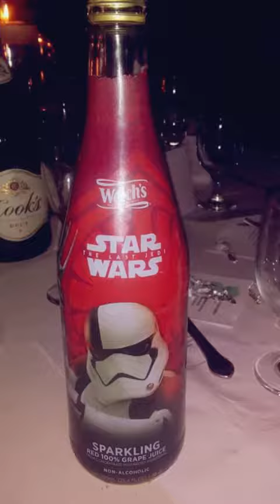Pooler Wedding PT 2. 2019